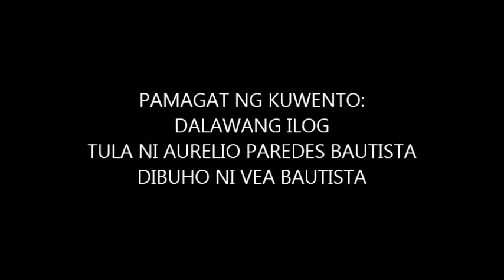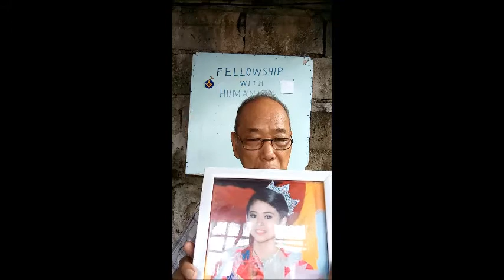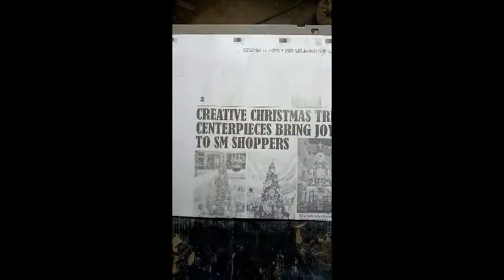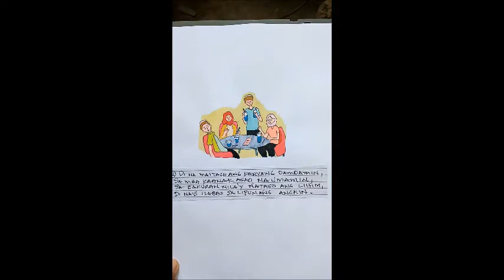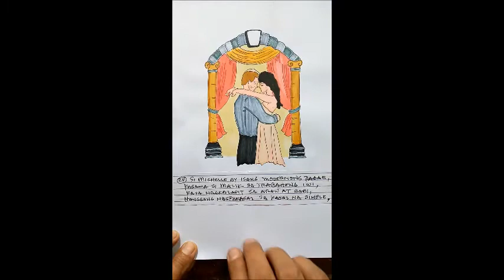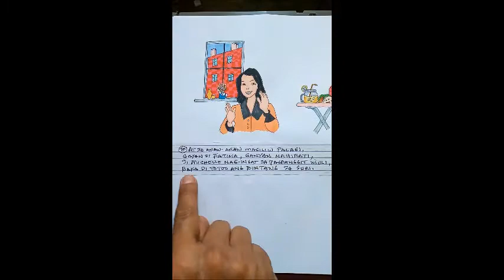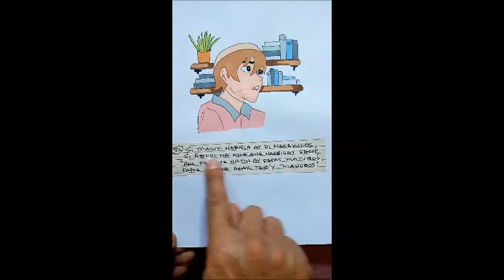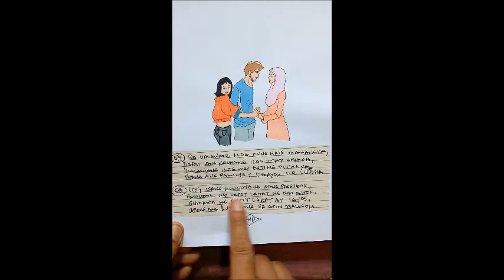PAMAGAT NG KUWENTO: DALAWANG ILOG TULA NI AURELIO PAREDES BAUTISTA DIBUHO NI VEA BAUTISTA